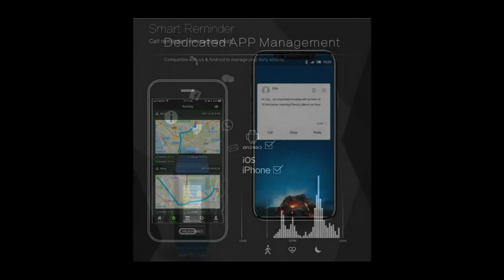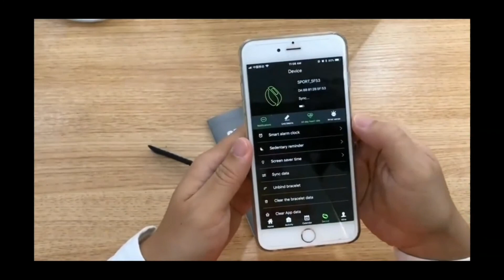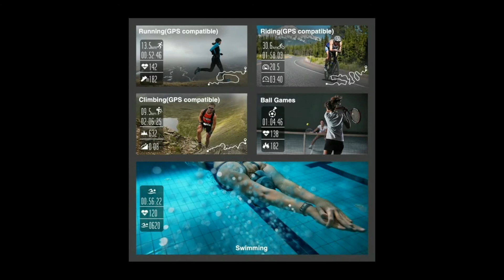MAKIBES G03S GPS สำหรับนักกีฬาตัวจริง